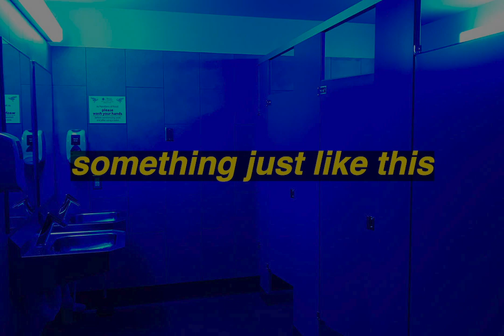something just like this but you're in the bathroom at a party.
something just like this - the chainsmokers and coldplay.
feel free to suggest songs. :))
I DO NOT OWN THE ABOVE MUSIC, ITS ONLY EDITED BY ME.